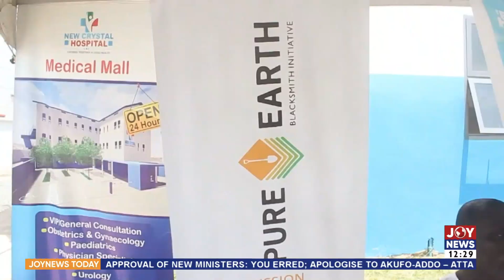Lead Poisoning: Stakeholders alarmed over threat to maternal health